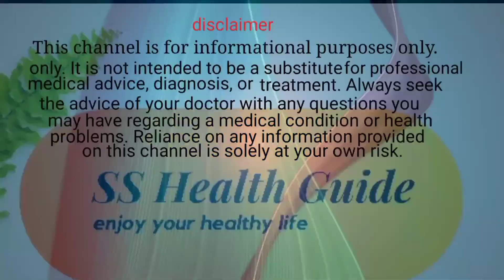ইসবগুলের ভুসির উপকারিতা-মহা ঔষধ ইসবগুলের সরবত কেন খাবেন-isobgul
ইসবগুলের ভুসির উপকারিতা-মহা ঔষধ ইসবগুলের সরবত কেন খাবেন

ইসবগুলের ভুসি  সবার কাছেই একটি পরিচিত নাম-isobgul

বিষেস করে রমজান মাসে ইসুবগুল টা আমরা বেশি  পরিমানে খেয়ে থাকি,
আমরা অনেকেই জানি, রাতে ভিজিয়ে রেখে সকালে খেতে হয়।
 আসলে কি তাই?
এটির ব্যবহার কি শুধুই কোষ্টকাঠিন্য নিরাময় করে?
উত্তরে বলবো না এটা শুধুই কুষ্ঠ কাঠিন্যে নিরাময় করে না,
 ইসবগুলে রয়েছে মহা ঔষধি গুনে ভরা,
হালকা ধরনের কোষ্টকাঠিন্যে পানি, সবজি ও ফল খেলে ভালো হয়ে যায়।